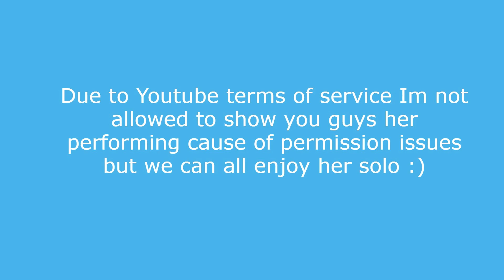Belle: Ryu to Sobakasu no Hime Performing LIVE 『竜とそばかすの姫』(2021)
New Video released by
東宝MOVIEチャンネル
of the original Song of Belle being played
Anime: Ryu to Sobakasu No hime
Director : Tomokazu Yamada, Kanta Mochida, Kaho Nakamura
Singer : Kaho Nakamura